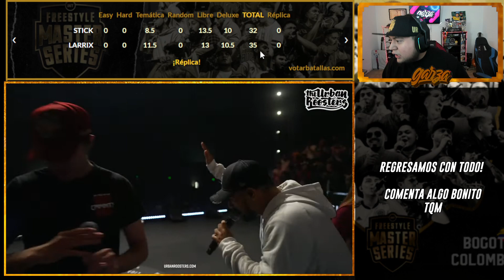LARRIX Y STICK DIREON UN GRAN ESPECTACULO! - VOTACION FMS INTERNACIONAL 2023